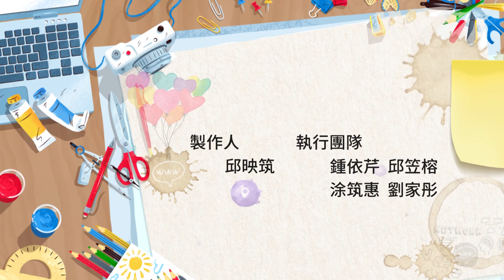《福氣來了 好好運動》：李玉美-樂活瑜伽 EP13：舒壓放鬆身心靈1(上)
▍好好運動ｘ李玉美-樂活瑜伽 ▍

從頭到腳全身體部位，
運用站姿、坐姿、躺姿，
量身打造瑜伽運動課程，
由玉美老師親自示範
每天十五分鐘
跟著我們
好‧好‧運‧動

天天直播新鮮事 分享優質不NG
週一到週五下午四點
"福氣來了"跟你一起度過美好的下午時光